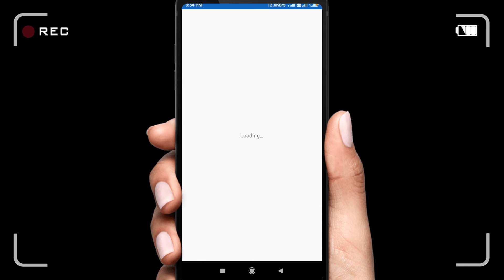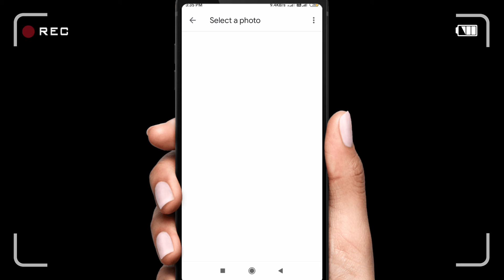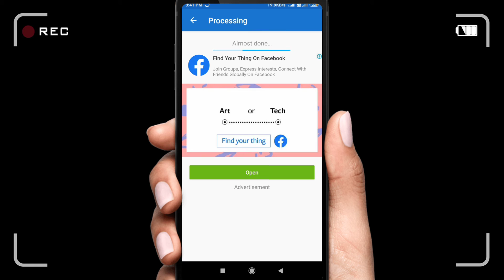Create a cartoon picture with on click |toonme simple art with mobile | cartoon edit Apu photography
Create a cartoon picture with on click |toonme simple art with mobile | cartoon photo editing

app on Google Play Store